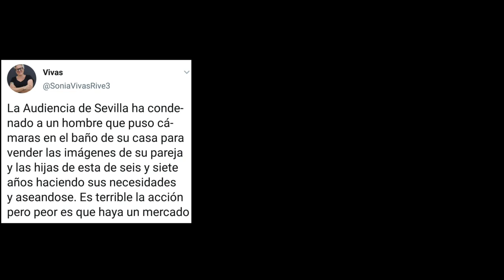200727 Cambio Climático, fragmento Yayo Herrero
Cambio climático
Yayo Herrero, María González y Berta Páramo
Durante decenas de miles de años, los seres humanos vivieron utilizando la energía del sol, de las mareas, de los vientos o de la leña para resolver sus necesidades. Sin embargo, a partir de la Revolución Industrial, se empezaron a utilizar masivamente el carbón, el petróleo y el gas natural. Gracias a ello, se puso en marcha una economía capaz de producir enormes cantidades de productos que son fabricados, comprados, vendidos y transportados por todo el planeta, pero este crecimiento ha provocado el calentamiento global y con él, el cambio climático, un problema ecológico que pone en riesgo la vida tal y como la conocemos.
CAMBIO CLIMÁTICO  nos cuenta todo sobre este problema, porque… ¿comprendemos bien qué es el cambio climático?, ¿cómo se ha producido?, ¿sabemos cómo afecta a los bosques, al agua o a los animales?, ¿cómo nos afecta a las personas? Y, sobre todo, ¿sabemos qué podemos hacer para afrontar el problema?
¡Disponible también en catalán: "Canvi climàtic"!